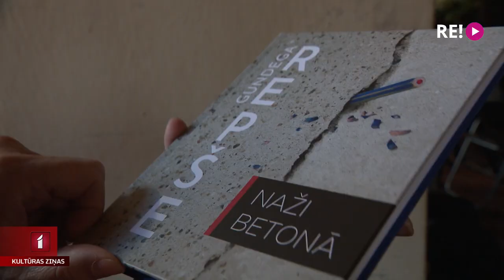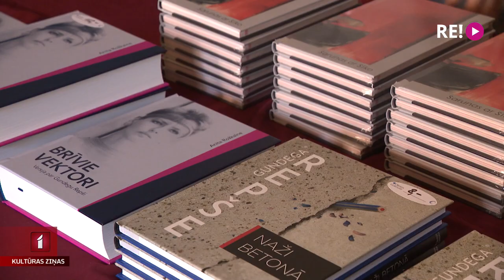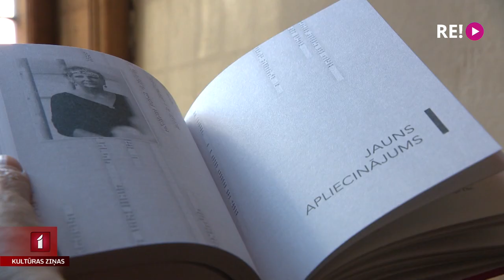Gundegas Repšes “Naži betonā” un Anitas Rožkalnes “Brīvie vektori”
Rakstnieces Gundegas Repšes trāpīgie vārdi publicistikā, kas neļauj sabiedrībai iemigt un samierināties ar puspatiesībām, pēdējo pāris gadu rakstītie teksti apkopoti grāmatā “Naži betonā”. Savukārt literatūrzinātniece Anita Rožkalne uzrakstījusi unikālu pētījumu par Gundegas Repšes personību un daiļradi – “Brīvie vektori”. Ar autorēm tiksimies Anetes Lesītes stāstā.